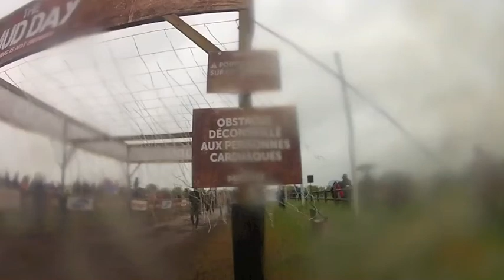Mud Day Paris 2014, Papa Team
Les images de notre MUD DAY 2014 à Paris !
J'espère que les images vous plairont, un peu d'indulgence, c'est mon premier montage et les premières images tournées avec ma GO PRO. ATTENTION, BONUS à la fin !!

Un seul mot d'ordre : TOUT POUR PAPA !